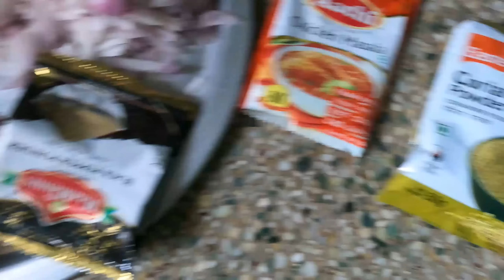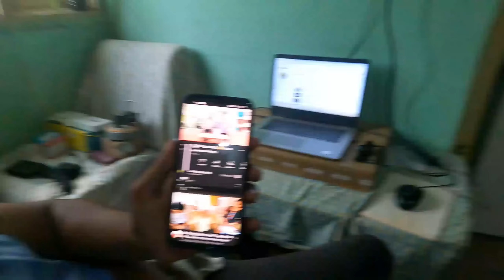ನಾಟಿ ಕೋಳಿ ತಿನ್ನೋದೇ ಮಜಾ ಗುರು....😋 | Hemanth Shetty | Likhith Shetty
Naati Koli Papper Fry...